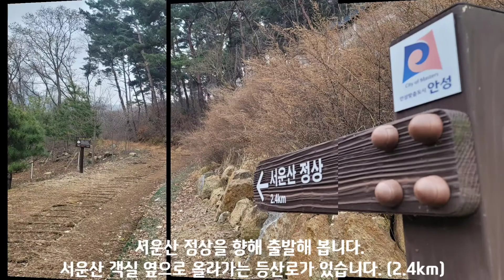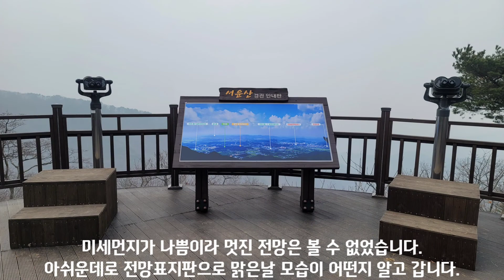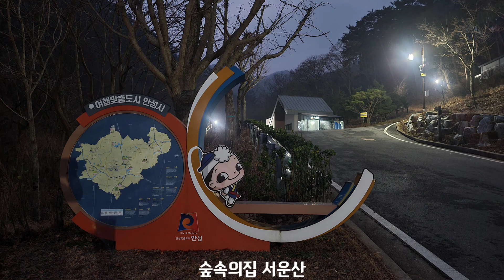휴양림 어디까지 가봤니? 경기도 안성 '서운산자연휴양림'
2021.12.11~12.12 경기도 안성 '서운산자연휴양림' 숲속의 집 4인실 미리내..

서운산자연휴양림 첫 방문.
미리내 성지순례후 미리내 객실에서 특별한 하루를 보내다.

미세먼지가 심해 서운산 산행은 아쉬웠지만..
도깨비 김신이 풍등을 날렸던 석남사는 아기자기하게 예뻤고,

서운산자연휴양림의 밤풍경은 아름다웠다.

배경음악

swimming in blue - ellery

see me now -- ellery